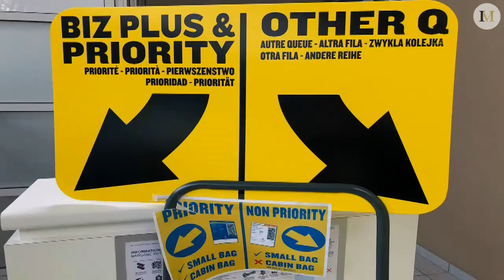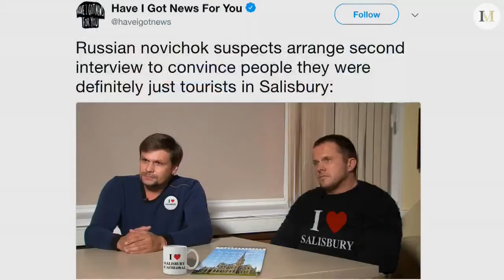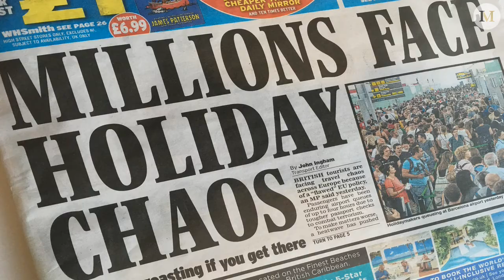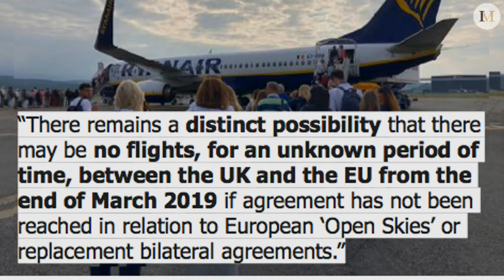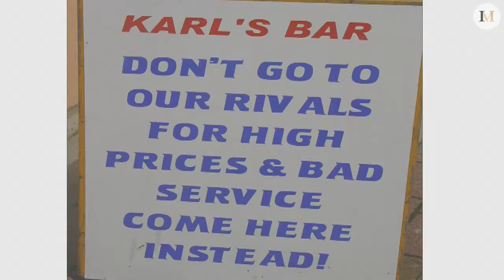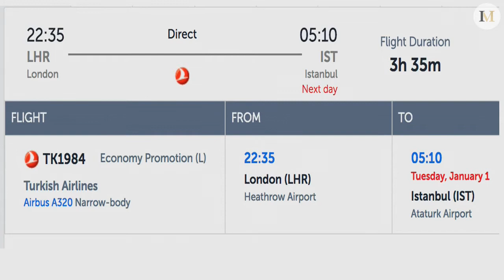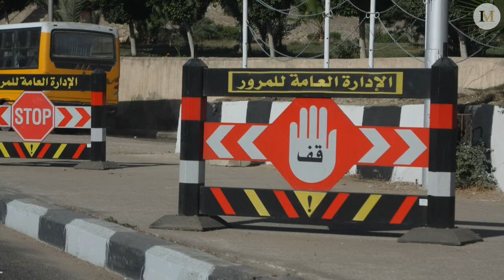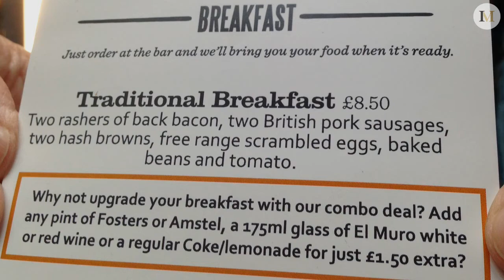Simon Calder answers your travel questions with Independent Minds - live from London